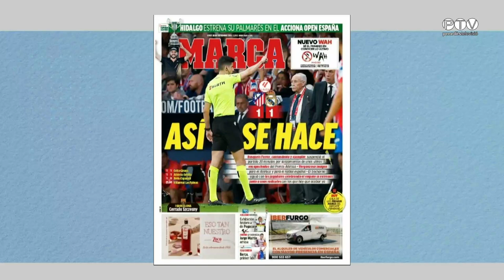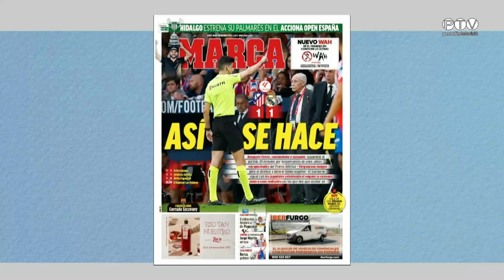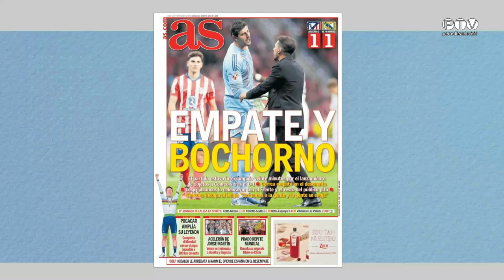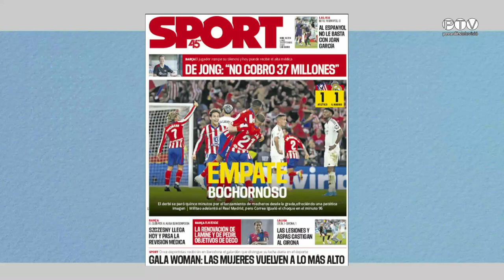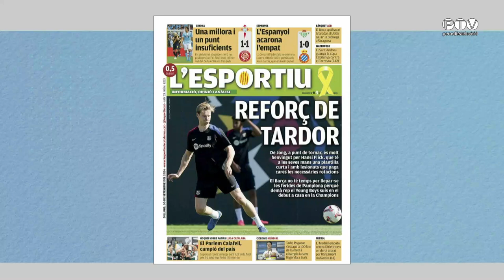La Rambla 30-9-2024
Tertúlia futbol presentada per Eric Guijarro, amb Fèlix Morató, Vicenç Uberni i Josep Maria Feliu.